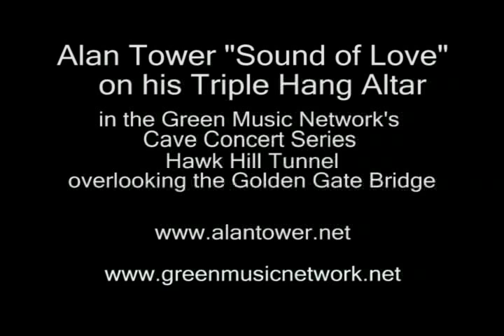Sound of Love - Hang solo (triple hang altar) by Alan Tower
Alan Tower plays "Sound of Love" on his Triple Hang Altar, in Green Music Network's Cave Concert Series, held in Hawk Hill Tunnel, overlooking the Golden Gate Bridge